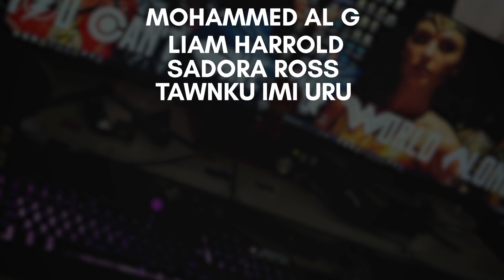IF ARROW WAS HONEST : REACTION!!